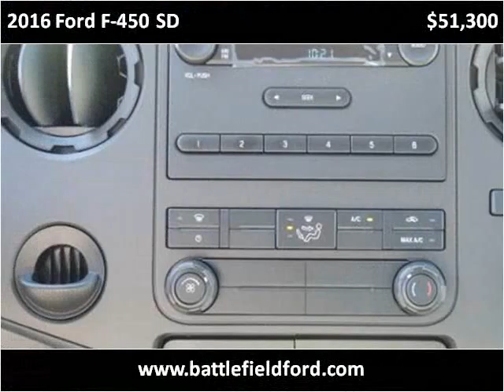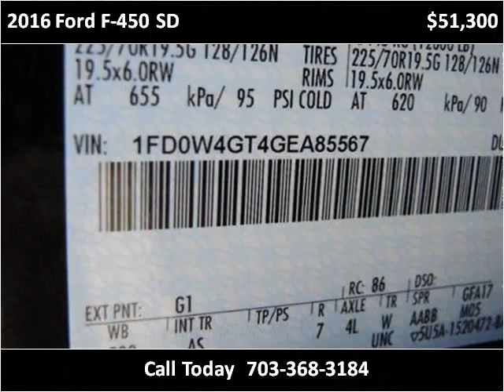2016 Ford F-450 SD New Cars Manassas VA